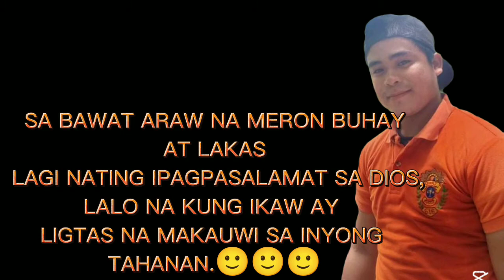DAY & NIGHT INJOY YOUR WORK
@sannyvlog/sniper

lahat TAYO ay napapagod sa trabaho lahat tayo ay may pinagdadaanan at may pinagiipunan  lahat tayo may nais na MARATING sa buhay kAya wag tayong MANGHIMAGOD sa LAHAT Ng bagay.